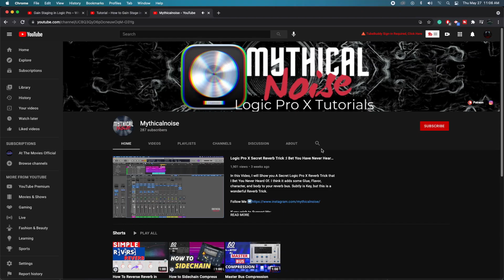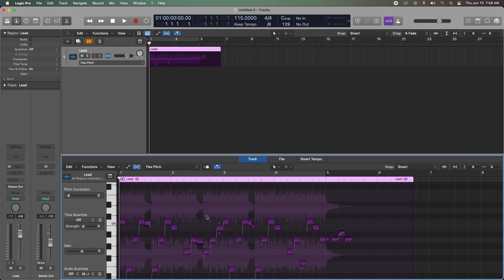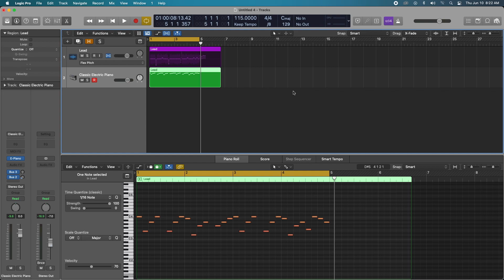How To Change Audio To Midi In Logic Pro X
In this video, I will show you how to change audio into MIDI data for layering, and changing melodies. This WILL help your productions 10 fold!

In this channel, you will learn how to use Logic Pro X. My aim is to help the beginner and intermediate users of this program!

In this series you will learn about:
- Songwriting
- Mixing in Logic Pro X
- Recording and mixing vocals
- Mixing with EQ and Compression
- And everything else you need to know about working with this great DAW.

I want to help you be more creative, learn how to produce faster, and be more confident about your music and productions.